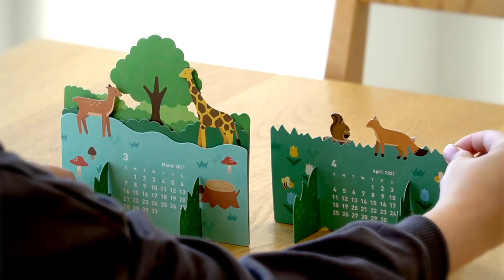卓上カレンダー「どうぶつたちのつどい」のご紹介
あたたかく、かわいい、動物たちの暮らし。
「コミュニケーション」をテーマにした新しい形のカレンダーができました。
2021年度、笹徳印刷のカレンダーが大きく生まれ変わりました。
1枚1枚、形の違うカレンダーカードを重ねることで、絵柄の変化を楽しめる「レイヤーカード仕様」の卓上カレンダーです。
「コミュニケーション」を、自然や動物が関わり合いながら暮らす姿で表現しています。
ご自宅やオフィスのインテリアとして、「見る楽しさ」や「癒し」をお届けします。